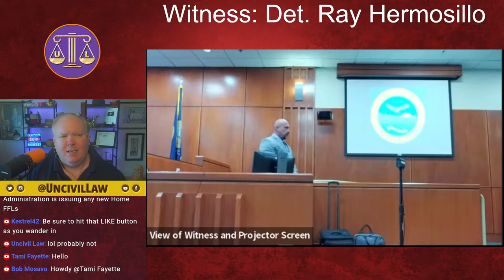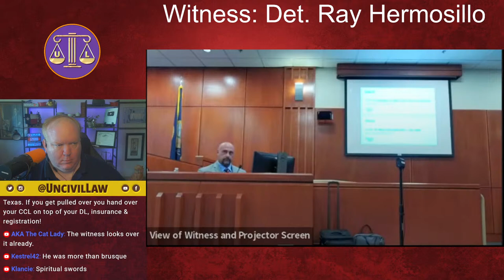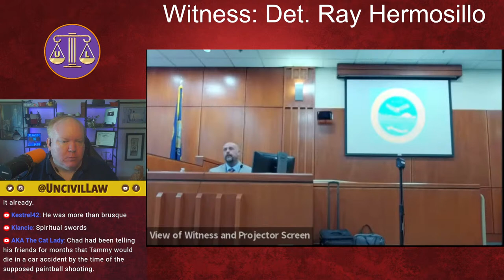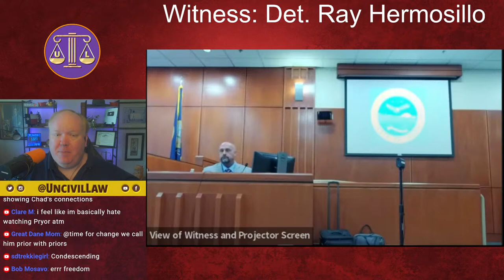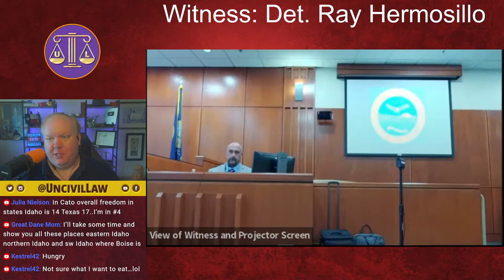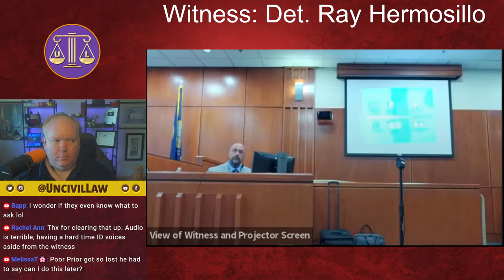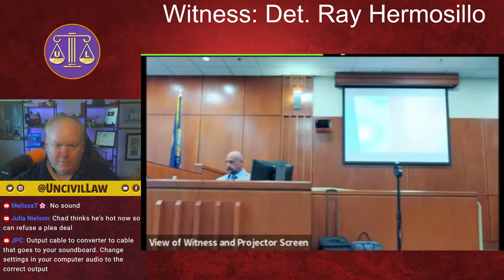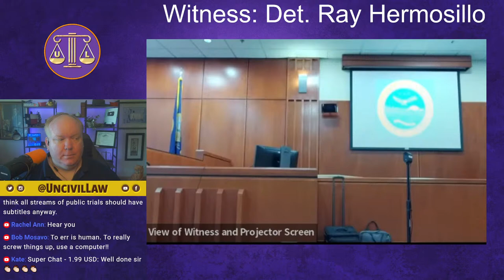Lawyer Reacts | Chad Daybell Triple Cult Murder Death Penalty Trial - April 11 (PM)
Chad Daybell, married to Lori Vallow Daybell who is infamously associated with a "doomsday cult," is undergoing trial. He is accused of plotting alongside his wife to eliminate his first wife, Tammy Daybell, in addition to Lori's two children, Tylee Ryan and Joshua Vallow. Facing several counts, including first-degree murder and conspiracy to commit first-degree murder, Chad Daybell risks receiving the death penalty if found guilty.